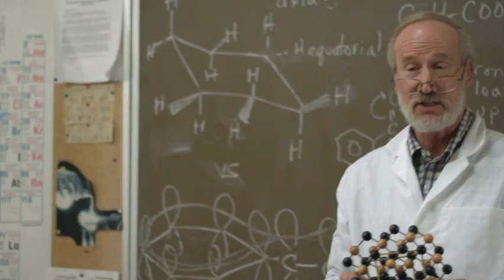DPMT VIDEO 01 1 copy